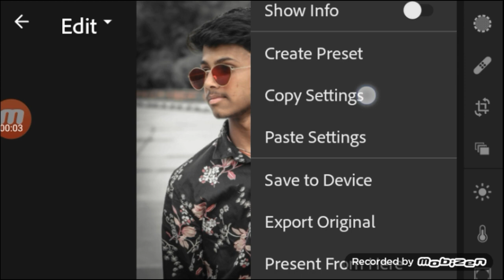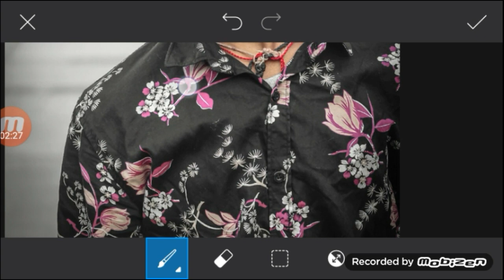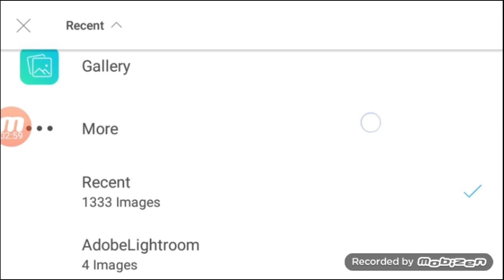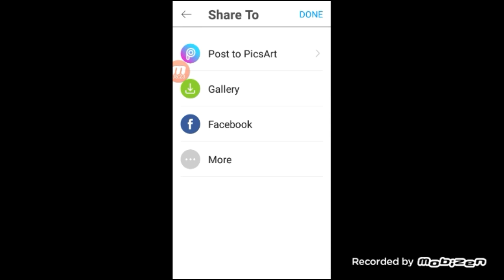LIGHTROOM BLACK TONE PRESET TUTORIAL